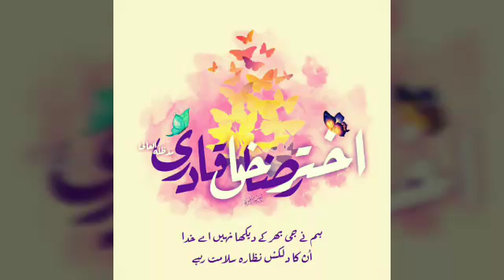New Bayan on Shan e Huzur Tajush'shariya by Hafiz Ahsan Qadri Wa Allama Ghulam Rabbani